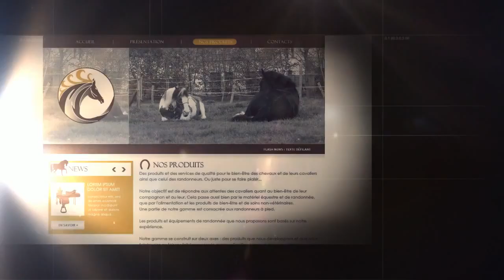Agence référencement - SYMBIOSE - équipements équestres - Tournai - BEE MOVIE TV